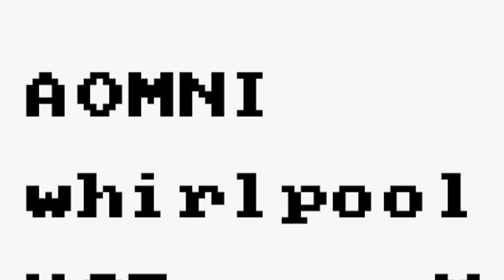ANCIENT POCKET MONSTER! | Pokemon Green Randomized Nuzlocke EP 10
Welcome to the Pokemon Green Randomized Nuzlocke! This series will be uploaded on Monday, Wednesday and Friday!
You can now become a member for $4.99, $14.99 and $24.99!
Pokemon Green Randomized Nuzlocke